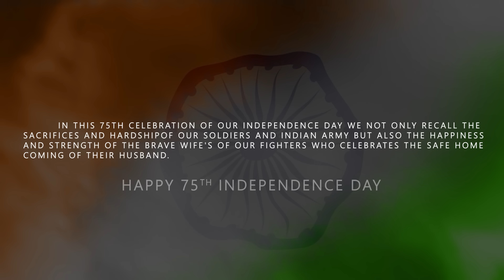Rangilo Maro Dholna | Meghranjani & Sumi | Dancing with Celebrities- Independence Day Special 🇮🇳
CHOREOGRAPHY BY SUMI BORAH
Cinematography by Uttam Kalita
editing by Subhan J